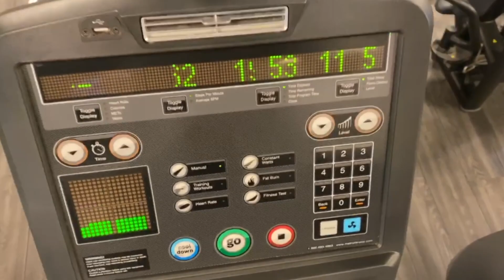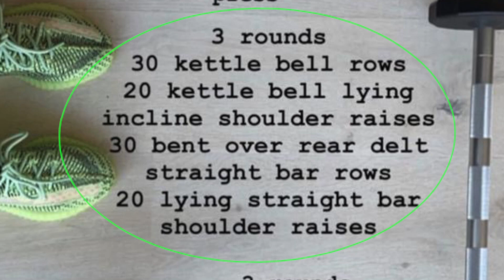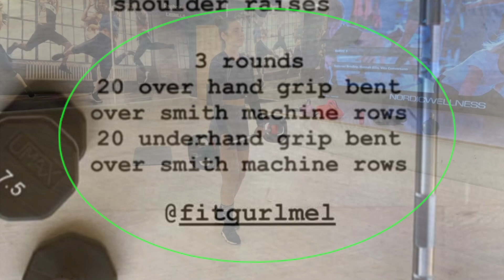Workout like the KARDASHIAN // THE WORST?!😱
Me and my bestie is following a Kardashian instagram workout for  full session. See what we think about it!

♡ What I am wearing in this video ♡

→Nepoagym: Code "SS39T0QC"
Discount & support code valid in the hole Nepoagym store.

♡ My measurements ♡
Waist: 67cm
Tummy: 80cm (5 cm under belly button)
Hips: 103cm
Chest: 93cm
Under chest: 68 cm (for bra size guide)
Thighs: 58-59cm
Leg inner seam: 76 cm (down to lower ancle)

I am 178cm (i think that is 5’10) tall

I will always do honest reviews on my channel and everything mentioned in my videos is my genuine thoughts on the specific item. What goes for sizing, squat-proofness (in leggings) support etc I will share my experience from the clothes. Be aware that this experience/thoughts can be different from person to person.